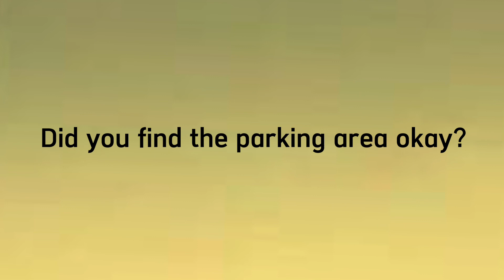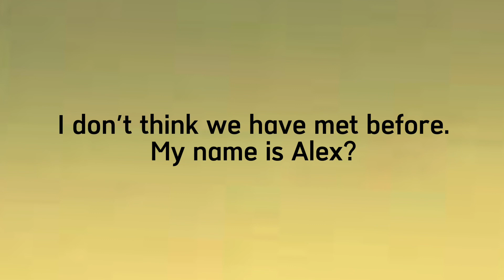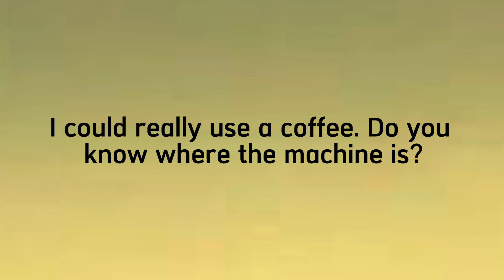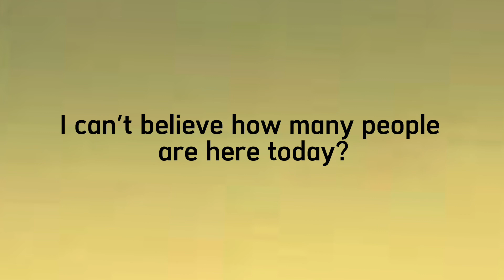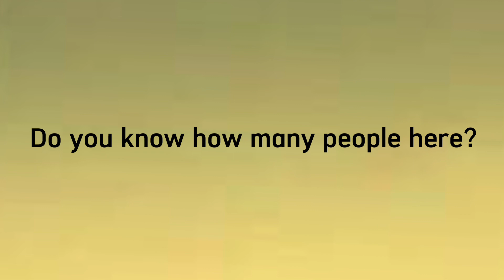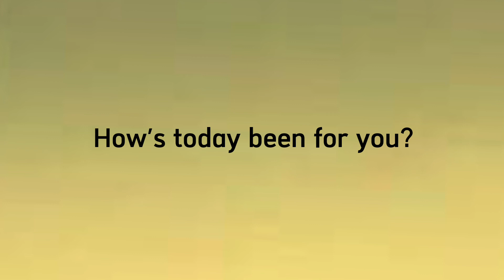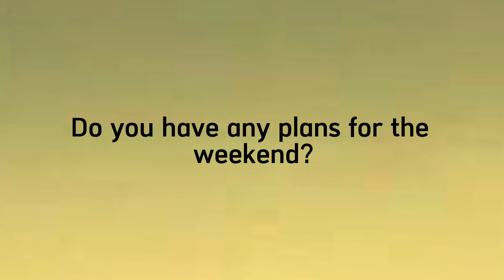How to Speak English At Work Place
How to speak English at workplace: In this video you can learn new phases to use at your workplace in any situation.

Listen carefully and speak with the voice. To be fluent in English, practice daily.

To be a better speaker in English you have live in English everyday. Listen to English audio, speak daily also make sure you write and read English contents.